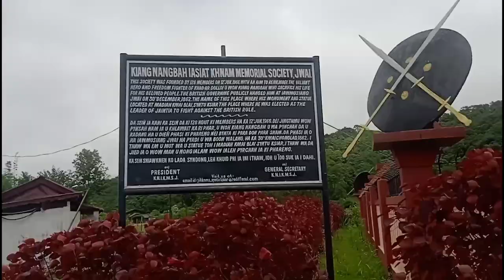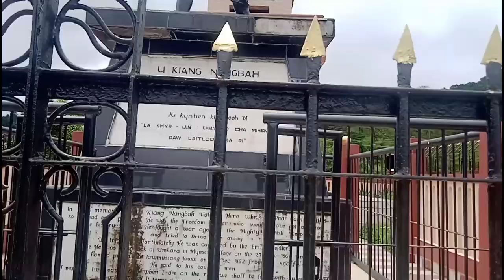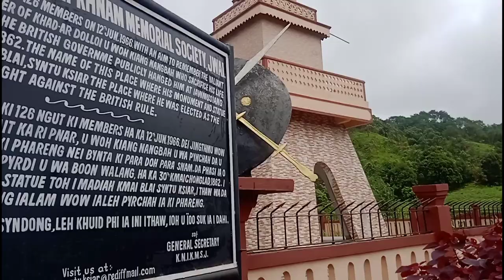ka jing tei nam u kiang Nongbah syntuksiar (jowai meghalaya)